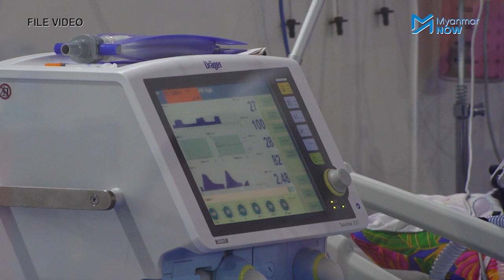"လူတိုင်း ကိုဗစ်ကာကွယ်ဆေး ထိုးသင့်တယ်" ဒေါက်တာကျော်မင်းထွန်း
မြန်မာနိုင်ငံတွင် ကူးစက်မြန် မျိုးရိုးဗီဇပြောင်း ကိုရိုနာဗိုင်းရပ်စ်ရောဂါပိုးတစ်မျိုးဖြစ်သည့် အိုမီခရွန်မျိုးကွဲသစ် BA.2 ကို တွေ့ရှိခဲ့သည်ဟု စစ်ကောင်စီ ကျန်းမာရေးဝန်ကြီးဌာနက မတ်လ ၁၈ ရက်နေ့တွင် ထုတ်ပြန်ကြေညာခဲ့ပါသည်။

အိုမီခရွန်မျိုးကွဲသစ် BA.2 ရဲ့ သဘောသဘာဝ၊ ရောဂါကူးစက်မှုခံရလျှင် ပြင်းထန်မှုရှိမရှိ၊ ပြည်သူလူထု၏ ကိုဗစ် ၁၉ ရောဂါကာကွယ်မှု အခြေအနေများနှင့် ပတ်သက်ပြီး ကိုဗစ်ပထမလှိုင်း ဒုတိယလှိုင်း တတိယလှိုင်းများတွင် ဖျားနာကုဆေးခန်းဖွင့်ပြီး ဆေးကုသမှုတွေ ပြုလုပ်ပေးခဲ့သည့် ဒေါက်တာကျော်မင်းထွန်းကို Myanmar Now က ဆက်သွယ်‌မေးမြန်းထားသည်။

မေးမြန်း၊ တင်ဆက် - လင်းထင်